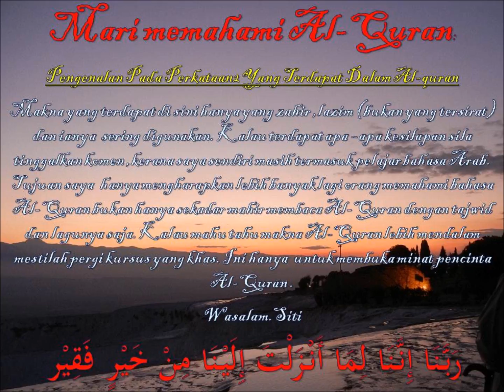memahami Al-Quran dgn perkataan معه